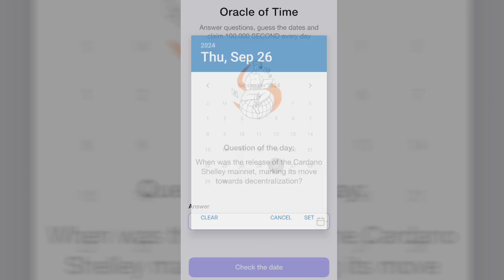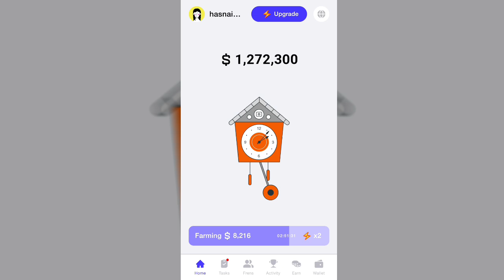Time Farm Today 26 September Oracle Of Time Answer∆Time Farm Today DailyCombo∆